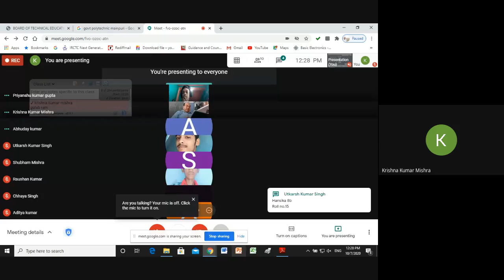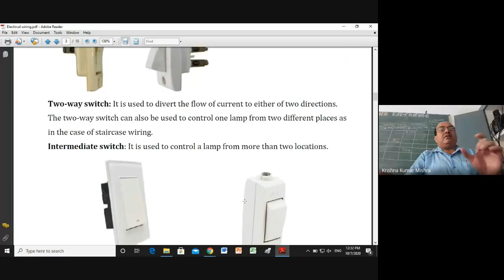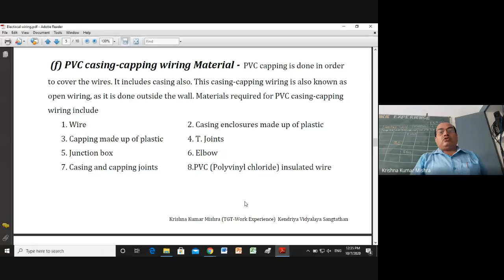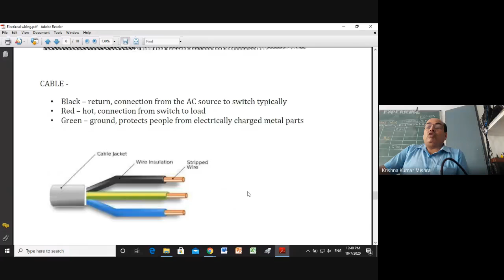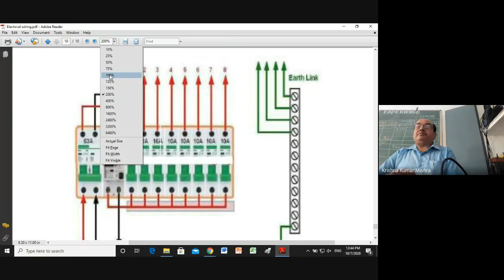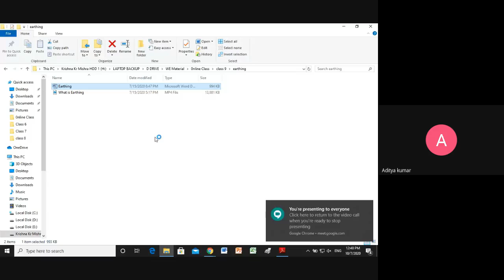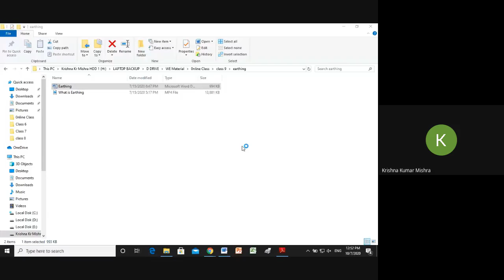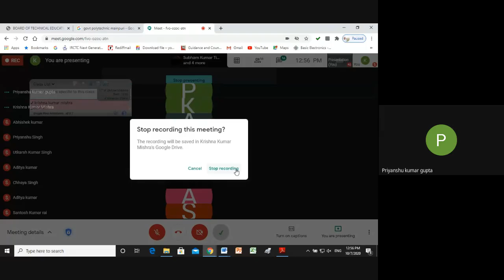Study of House wiring Part 1 under Work Experience Subject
Class Recording of Study of House wiring Part 1 under Work Experience Subject